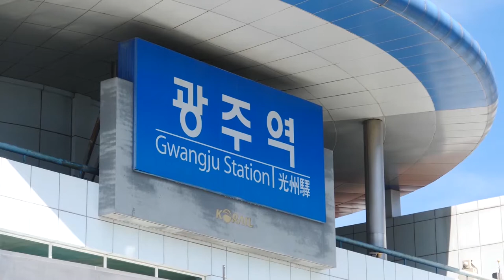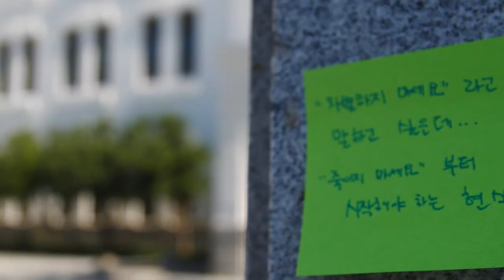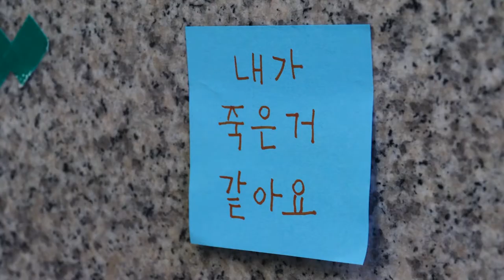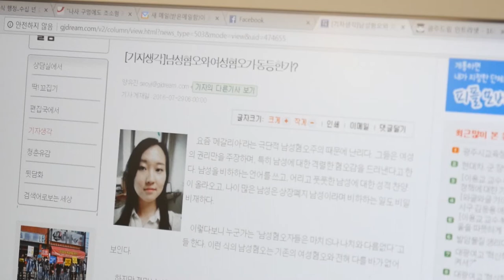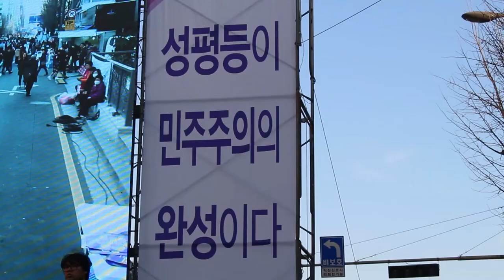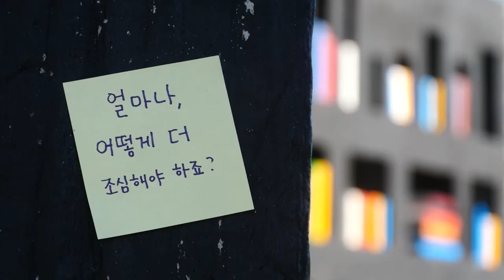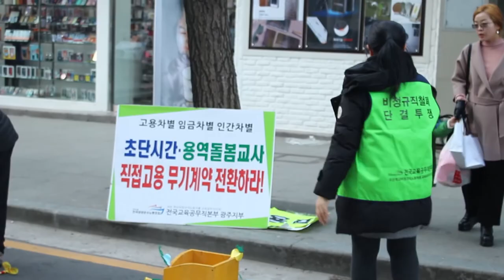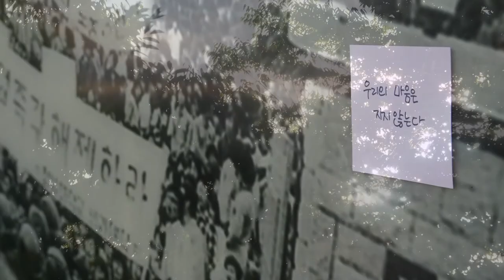광주여성재단 '광주역 10번 출구' by 문화컨텐츠그룹 잇다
광주여성재단의 2017년 광주형 성평등 생활문화콘텐츠개발사업 결과물인
영상 '광주역 10번 출구'입니다.
제작은 '문화컨텐츠그룹 잇다'에서 진행하였습니다.